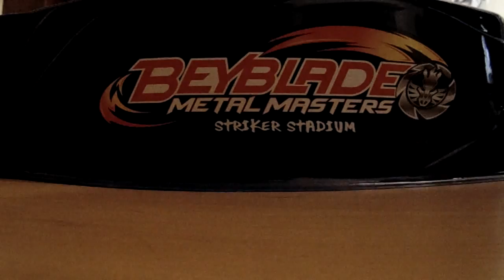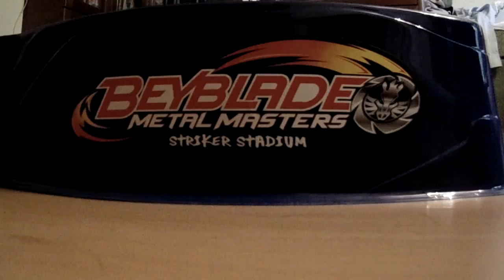бой бейблэйдов galaxy pegasus vs flame byxis